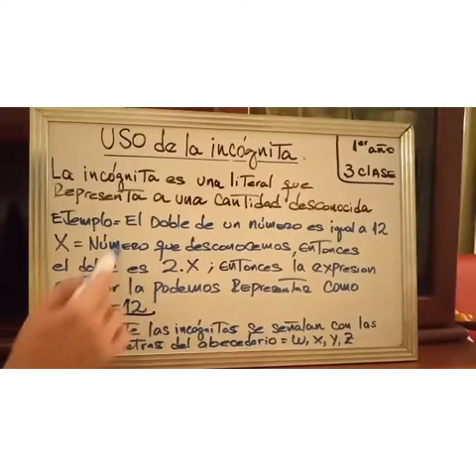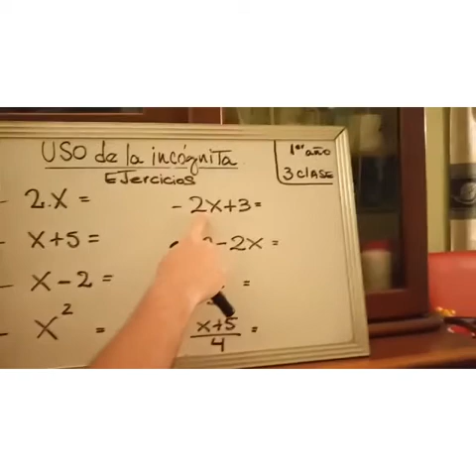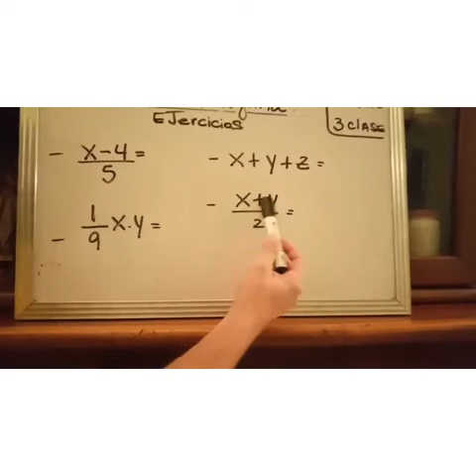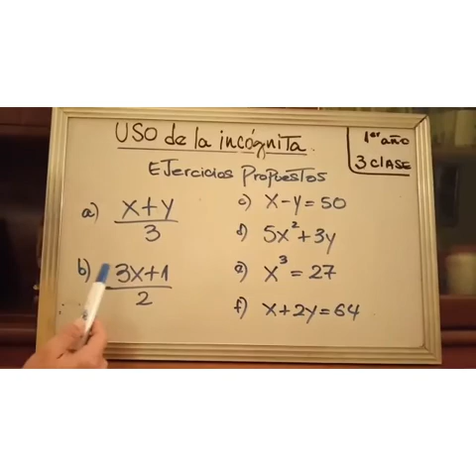Matemática primer año.Uso de la incógnita. LCDO ALFREDO